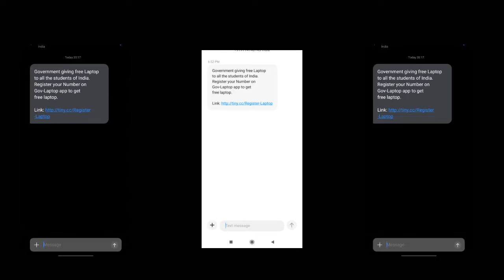​@odiatoka INTRO SCAM 2020 YEAR | ODIAPILA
This Is A Entertainment Video..I made This Video About Some Scam And Pubg mobile no coming Technical Guruji Thumbnail and Diwali Fireworks..
I Stole Soam Bhai's Intro.

Smitch Wi-Fi RGB - (10W) B22 Base Smart Bulb